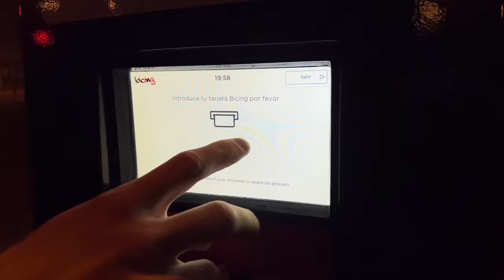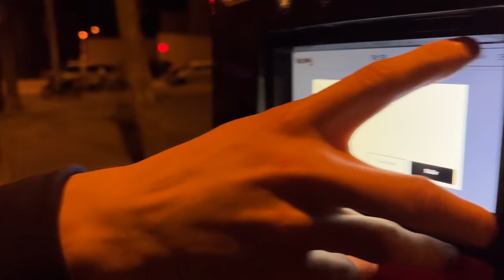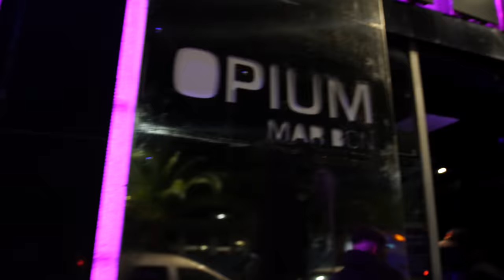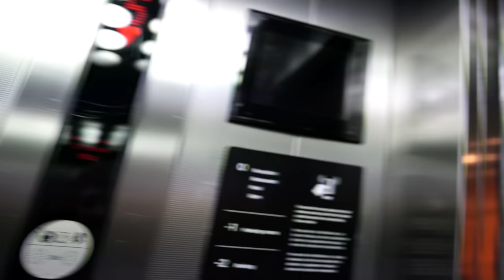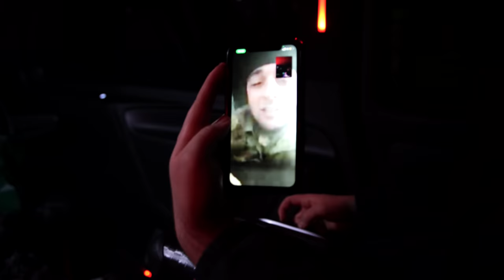PREPARING A BIG DJ SET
In this episode of MOVING DIFFERENTLY i start creating my set for a huge DJ gig on a boat, i also fly to Barcelona for a show, update you on my home studio and hang out with Hugel & Westend. Featuring Tita Lau, R3WIRE, Sabion Paid, Rashun Kerr & More...